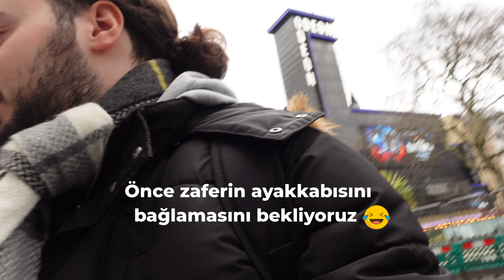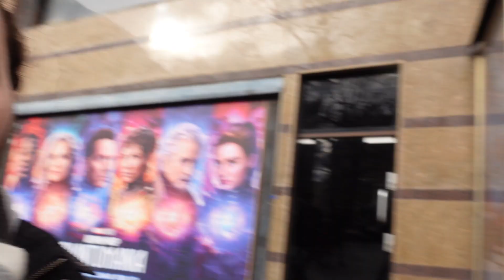ANT MAN AND THE WASP QUANTUMANIA LONDRA VLOGU #11 (Baya iyiydi)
Herkese selam geçtiğimiz ay en büyük hayallerimden birini gerçekleştirdim ve çok büyük bir deneyim kazandım ve bunları sizlerle  paylaşmak istedim sizlere harika vloglar hazırladım umarım hepsini beğenirsinizz.

Keyifli seyirlerrr :))))